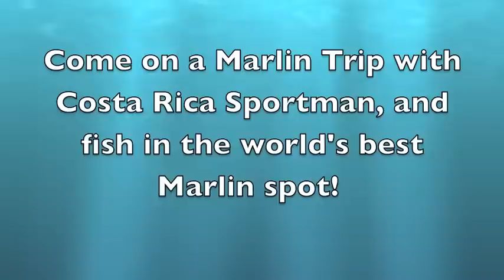BLUE MARLIN WORLD CUP 2012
The costa rica sportsman team